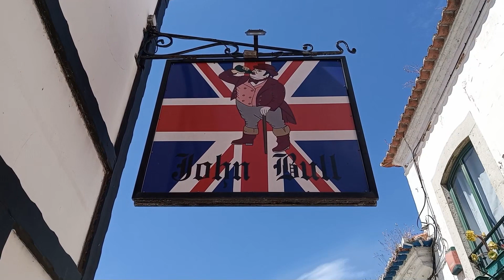Vadiando pela luz de Cascais no início de Maio... - 12/05/2024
No silêncio da manhã primaveril, tudo se esquece na infinidade do tempo...